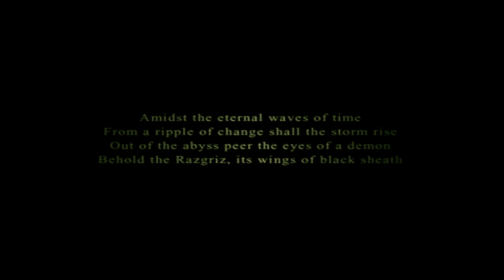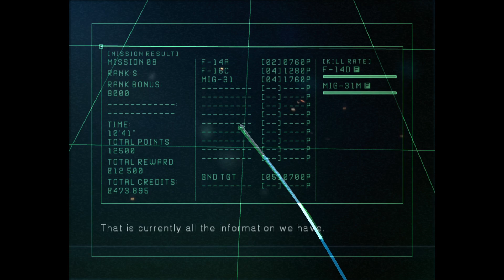Ace Combat 5, Mission 8, S-Rank, No Damage, Ace (PS5)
This is my Ace Difficulty playthrough of Ace Combat 5: The Unsung War getting all S-Ranks and No Damage.